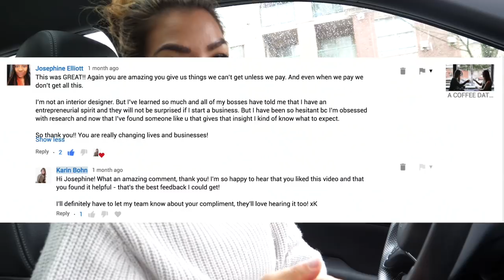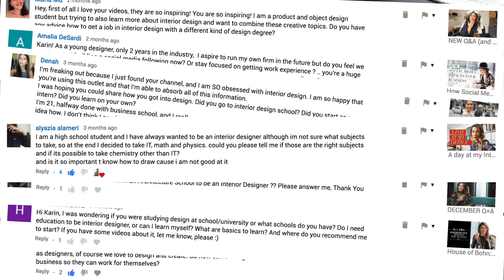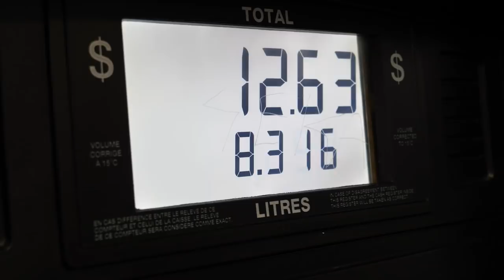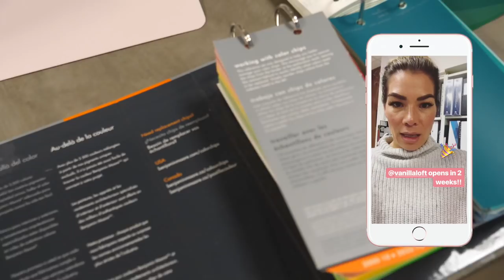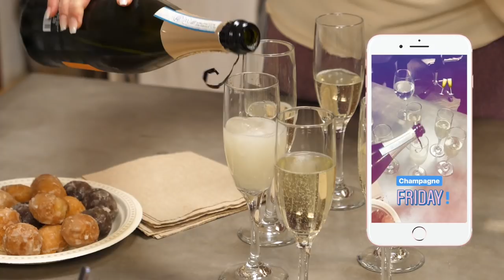THERE'S NO FORMULA FOR SUCCESS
You guys have been so great at commenting and letting me know you are liking my content lately (Thank you so much!!), so I wanted to film another 'day in the life’ video, as I hope to show you as many different aspects of what I do. This time you get to come with me as I check in on our latest salon project and a potential new project on the North Shore! I also talk about some questions that I’ve received on IG from you guys, so let me know what you think in the comments below and don’t forget to like and share this video if it speaks to you!!

xK

Karin Bohn is the founder and creative director behind the award-wining Vancouver-based design firm, House of Bohn Karin established the interior design firm over 8 years ago, and since has made her mark on the West-Coast Canadian design scene in many industries including high-end residential, multi-family, restaurants and retail. Karin’s passion to create is the reason behind her YouTube channel. In addition to working at the helm of her interior design firm, she experiments with storytelling and "giving-back" in a digital medium – video. Her self-titled YouTube channel is an on-going passion project and online world that’s not only a space to share her expertise in interior design, style and business, but is also dedicated to helping others grow their own successful businesses.